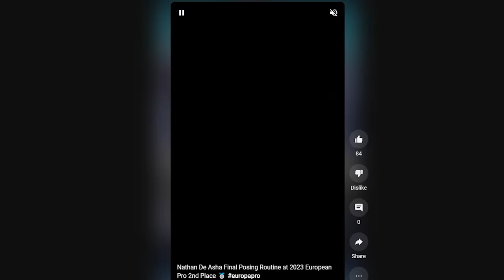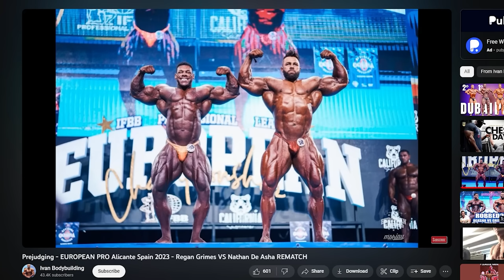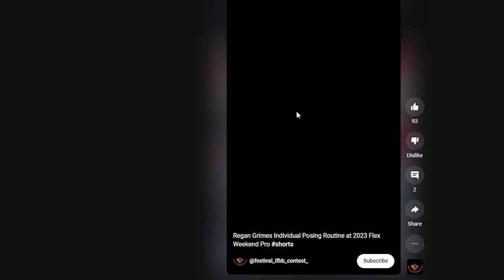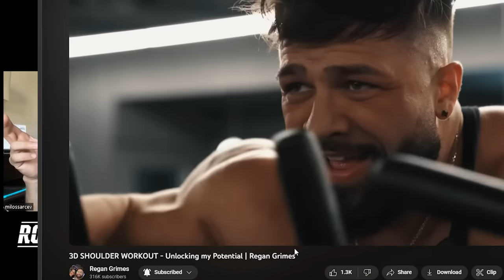Milos Sarcev "BIG RAMY Should NOT Retire!" Ronline Report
Today Milos Sarcev @MilosSarcevOfficialYoutubePage talks to Ron Harris @ronharrismuscle  Should BIg Ramy's retire, the Olympia and Regan's decision to not do the Sheru France.  Watch now with us.

The MD Power Hour has Struck!  Catch it every week with two of MD's best: Ron Harris & Giles Thomas, and sometimes for fun we may just do this LIVE!  And We Did!  And we're doing it again!!  Details to follow - keep your notifications on!

2023 Sheru France Pro is next and Team MD is READY MD's coverage is provided by Hi-Tech Pharmaceuticals find out more

With Giles & Jen - where we talk about stuff you will not see in our regular videos! And sometimes, we have guests too!!